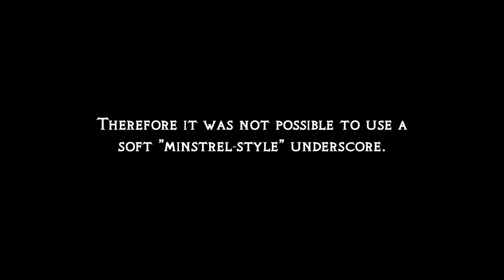Eleanor's Song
Composer's notes on providing underscore for the acclaimed actress Eileen Page in B7 Media's audio release of "Eleanor of Aquitaine".